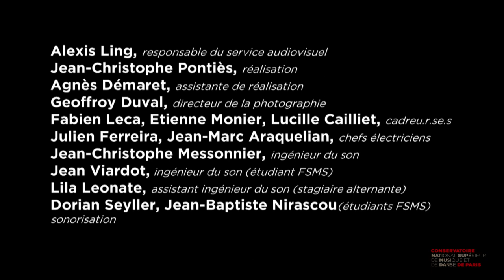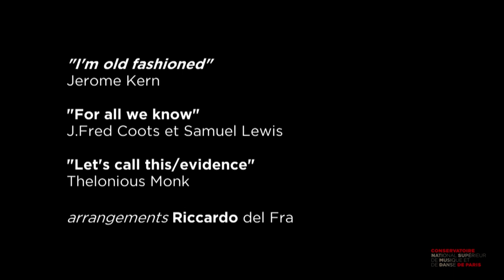Cours du soir avec Riccardo del Fra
Diffusé en direct le jeudi 21 octobre 2021 à 19h30.

Le travail sur le répertoire, de l’American Songbook aux morceaux du jazz moderne, comprend l’apprentissage de la mélodie et des harmonies originelles des thèmes choisis, avec, d’une part, l’historique de leur genèse et, d’autre part, l’observation analytique de leurs formes et caractéristiques particulières, éléments précieux pouvant inspirer l’improvisation. Dans une seconde phase, vient le temps de l’appropriation, qui se concrétise dans la réalisation de l’arrangement du morceau choisi, à partir d’une idée créative et originale.

Programme
Jerome Kern
I'm Old Fashioned

Thélonious Monk
Let’s Call This/Evidence

Distribution
Flora Elisabeth de Geus, Chant
Jérémie Lucchese, Saxophone
Achille Alvarado, Trompette
Levi Harvey, Piano
Emile Rameau, Batterie
Léna Aubert, Contrebasse
Riccardo Riccardo del Fra, Contrebasse
Jazz et musiques improvisées, Service audiovisuel